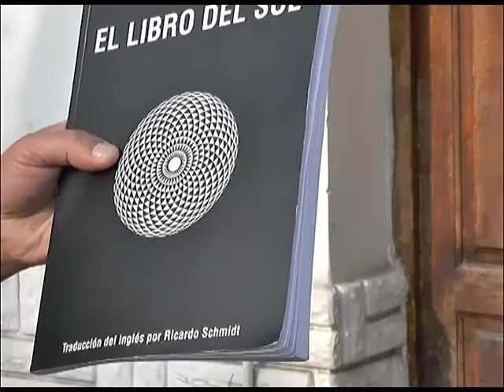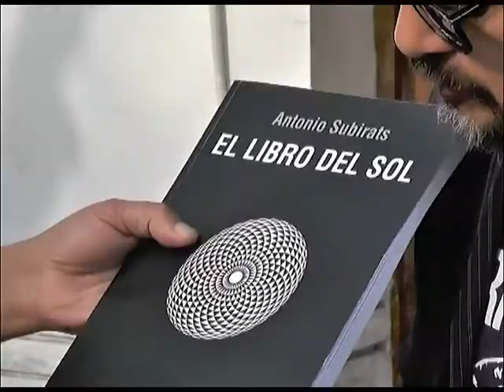Movimiento Tierra Plana en Colón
Se realizó la presentación del Libro Del Sol, del autor Antonio Subirats (traducción al español de Richard Schmidt).